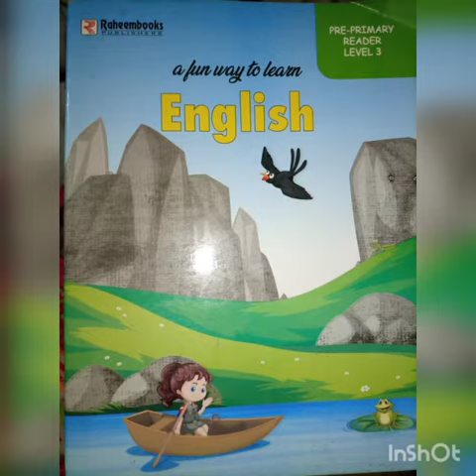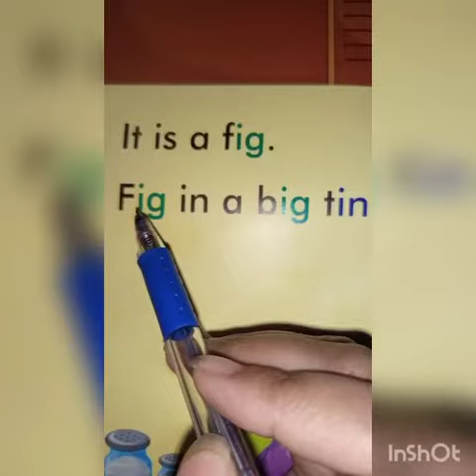Class_Prep , Subject_English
Page # 8
Practice of Reading